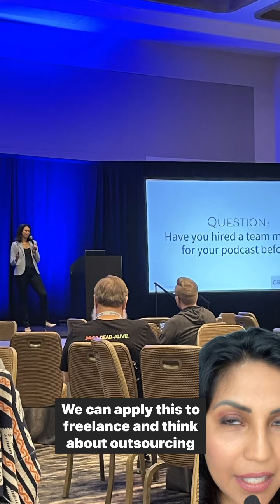How outsourcing can help you achieve more in your freelance business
I had the opportunity to go to PodFestExpo at the invitation of my dear pal Christine of Time For Brunch running podcast. This was my very first podcast conference and it was so wonderful as I am currently working on preparing to launch the Talk Freelance to Me podcast! Over the next few days, I am going to be sharing my notes with you.

One of the first sessions I went to was hosted by Jamie Van Cuyk. She spoke about the importance of outsourcing or growing your team so that you can free up more of your time to do the essential work. In the podcast arena, this includes
🖥️ Editing
✍️Writing show notes
🔍Optimizing the show notes
📱 Doing social media marketing
And more!

In the writing world, we can apply this same advice and outsource things like:
📚Research
📒Bookkeeping and invoicing
📱Using a transcription service like Temi
🐱‍👓Keyword research
🗺️Outlining
💻Editing photos
🖱️Formatting blog posts